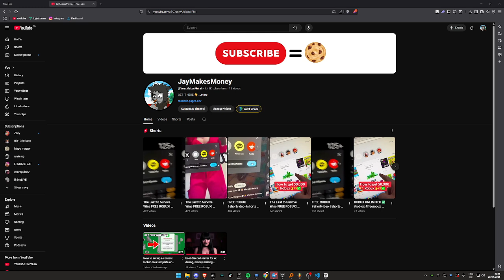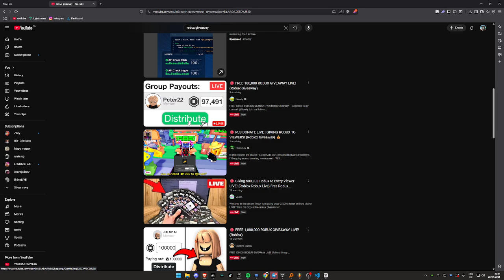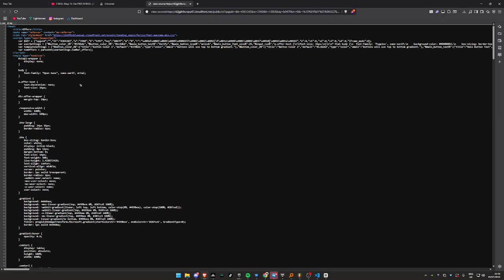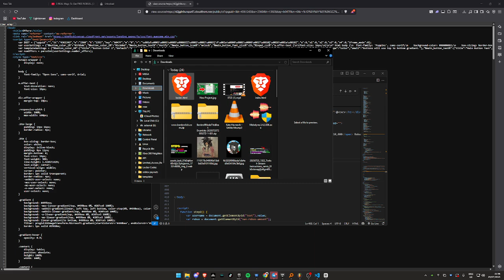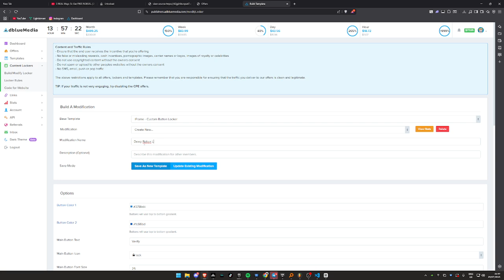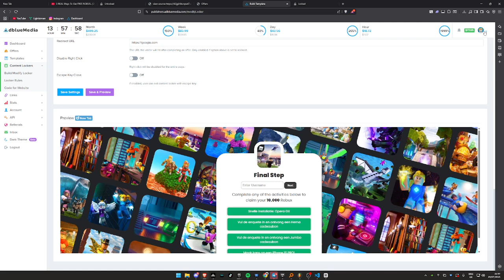How to clone / rip / copy custom content lockers on AdBlueMedia 2025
content locking

CPA marketing

AdBlueMedia

monetization tools

content lockers 2025

incentive marketing

lead generation

paywall alternatives

marketing automation

traffic monetization